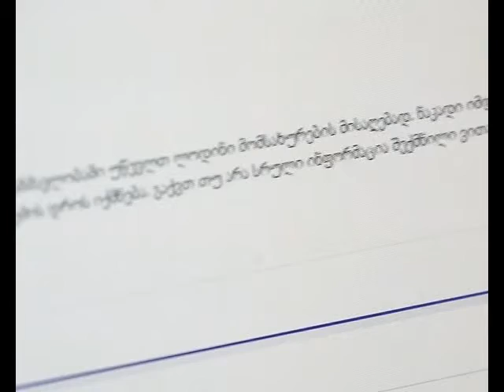პენსიის მოლოდინში საათობით რიგებში-იმერვიზია 2015